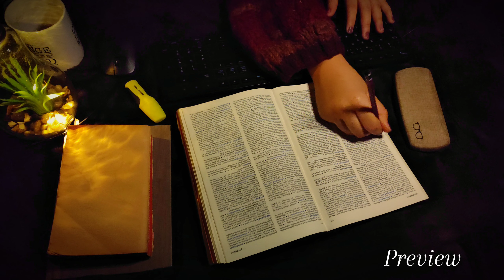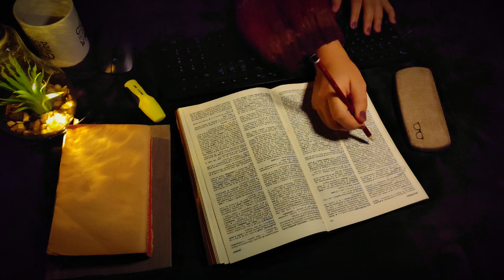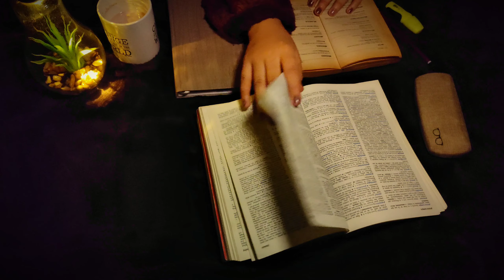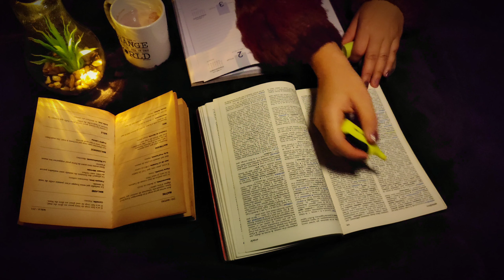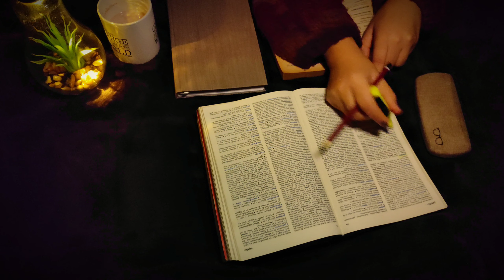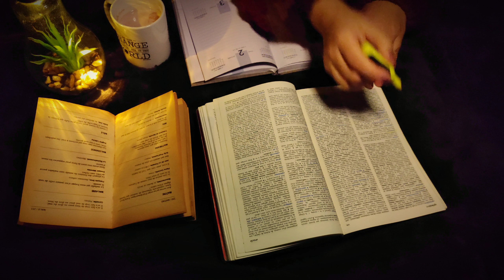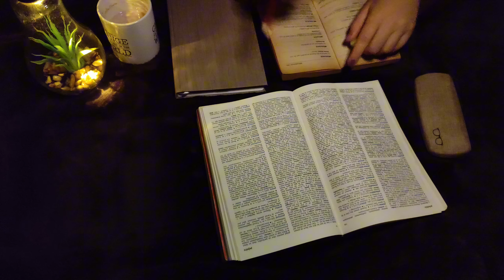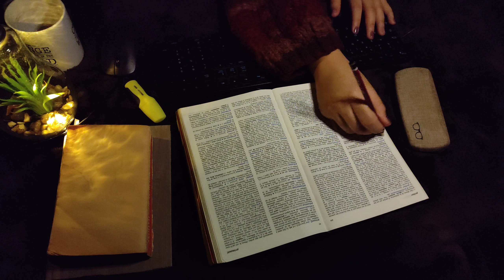ASMR, Anxiety relief, Satisfying Sounds, Rain Sound in The Background (No talking) Keyboard Typing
welcome to Dr. calm ASMR videos channel
 Stress relieving video, study ambiance, different triggers include writing sound and paper sound with the rain sounds in the background. This video helps with anxiety relief to make your sleep better.